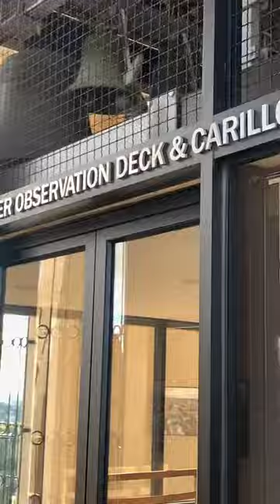Stanford campus Hoover Institute